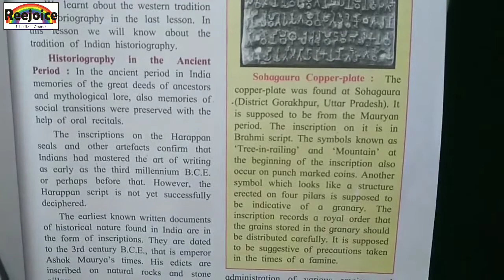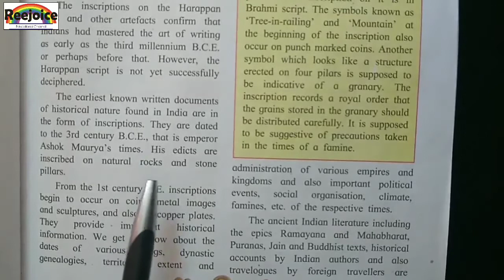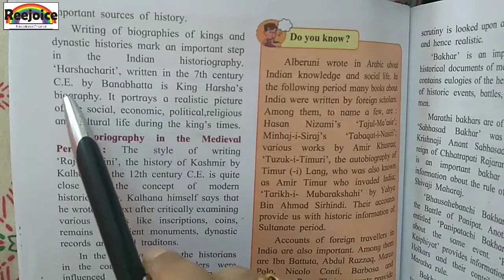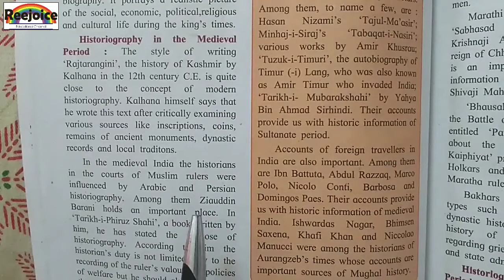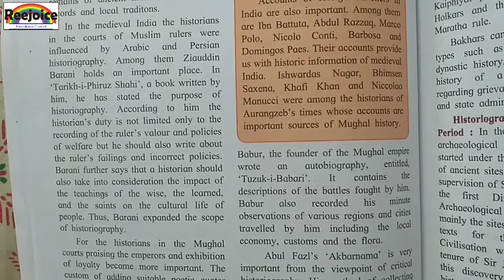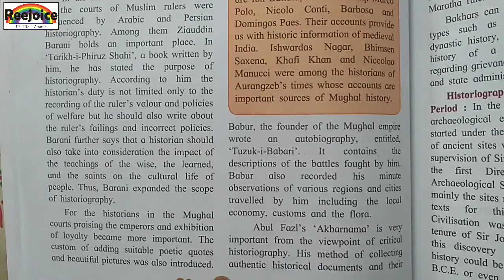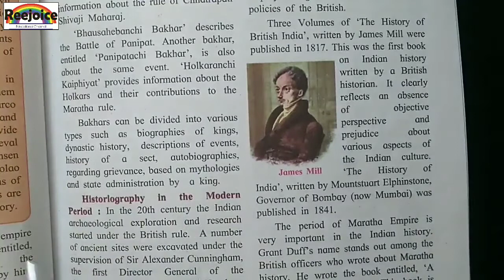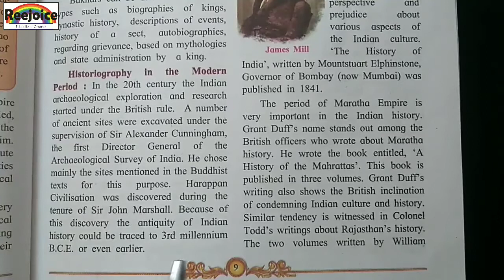Std 10 Higher English History Chapter 2 - Historiography indian Tradition Part 1